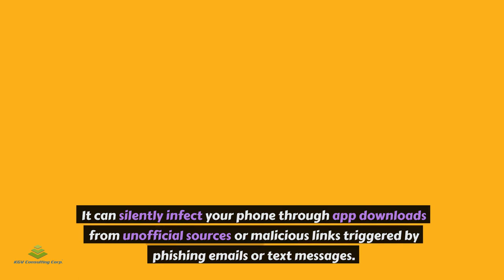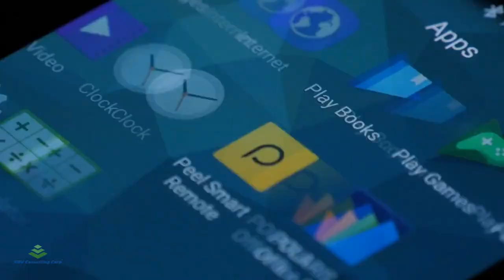Stay One Step Ahead: Protecting Yourself from the Chameleon Android Banking Malware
Are you aware of the latest threat lurking in the digital world called the Chameleon Android banking malware? This malicious software has been causing quite a stir lately and becoming a major concern for Android users. In this video post, we will delve into how this malware is implemented and provide you with effective strategies to protect yourself from falling victim to its trap.

Read more about Cybersecurity in my book: "Comprehensive Cybersecurity Handbook for Novice Readers: Introduction to Cybersecurity"